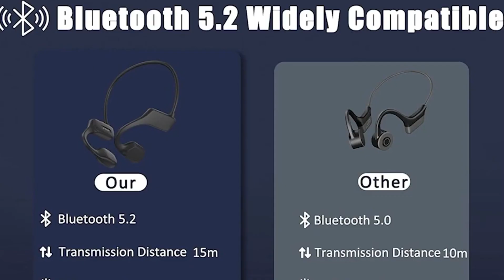TOP 3 MEILLEUR CASQUE CONDUCTION OSSEUSE AMAZON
Découvrez les meilleurs casques à conduction osseuse pour une expérience audio immersive et un confort optimal. Connectez-vous à votre musique préférée sans compromettre votre style de vie actif

🎉 Le quel vas-tu acheter ?

⬇️ TOP 3 : Meilleur Casque conduction osseuse ⬇️
⭐SANOTO Casque Conduction Osseuse
⭐HONGNIX Casque Conduction Osseuse
⭐SHOKZ Openrun Pro Casque conduction Osseuse